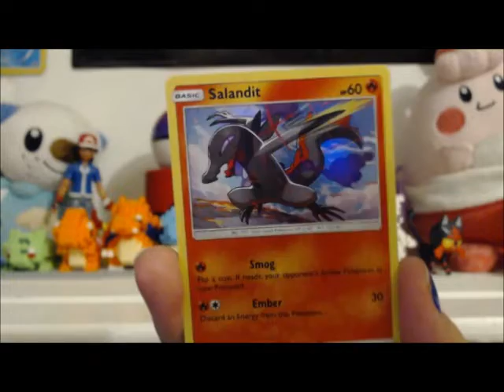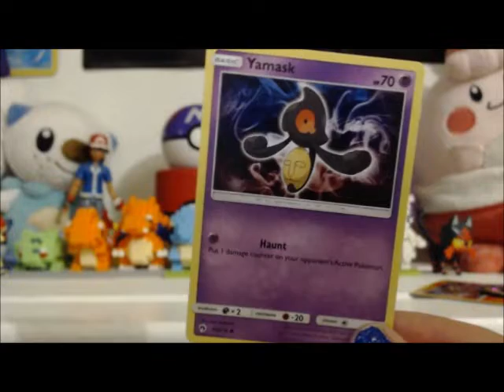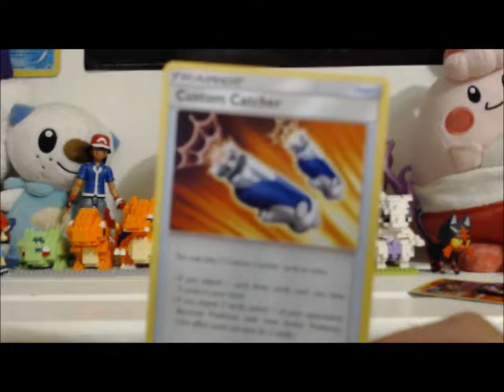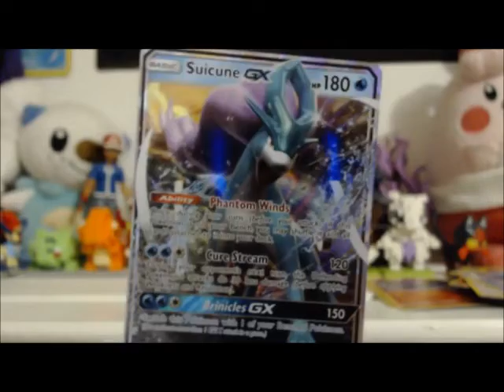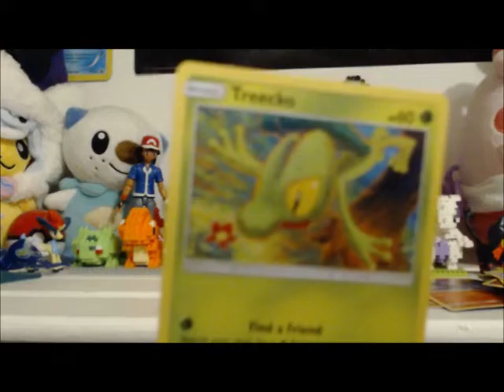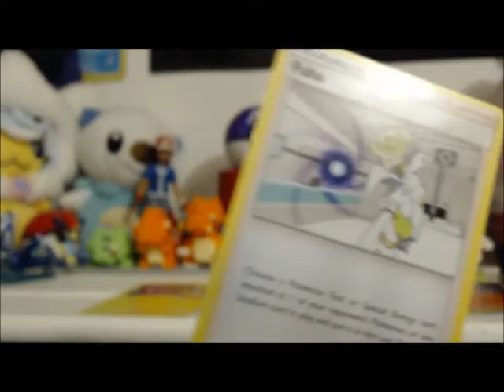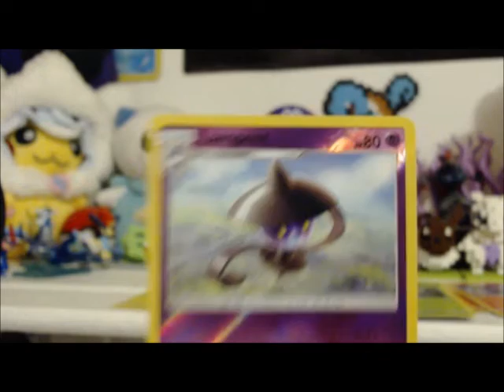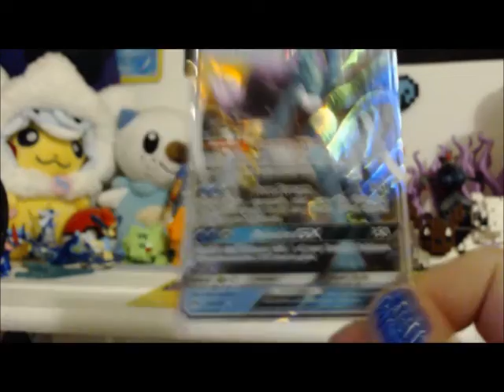Pokémon Sun & Moon Lost Thunder Salandit & Rowlet blister Packs Opening